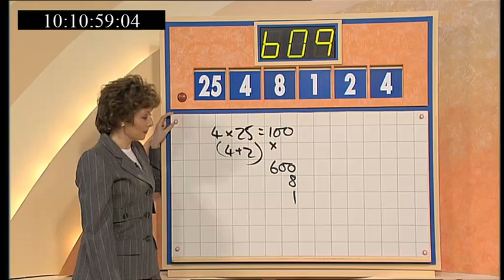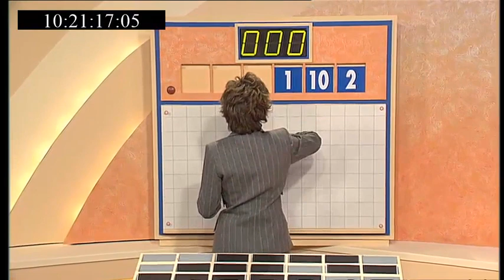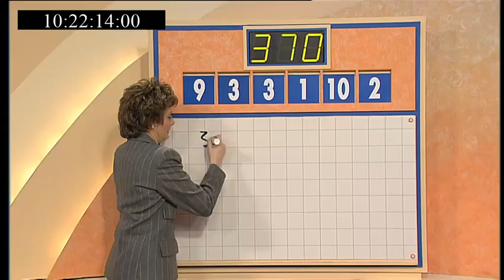Countdown - Friday 3rd March 2000 - Episode 2723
This episode was kindly donated by Bryan Higgins - Broadcast on Friday 3rd March 2000 - Richard Whiteley & Carol Vorderman host the show in which contestants race against the clock to pit their wits against vowels, consonants and numbers. With Catherine Clarke and dictionary corner guest Geoffrey Durham - All copyright remains with Channel Four & ITV Studios